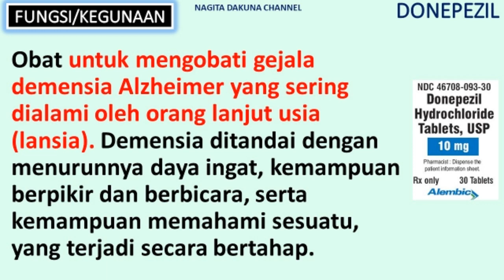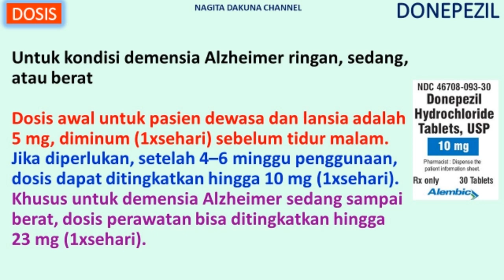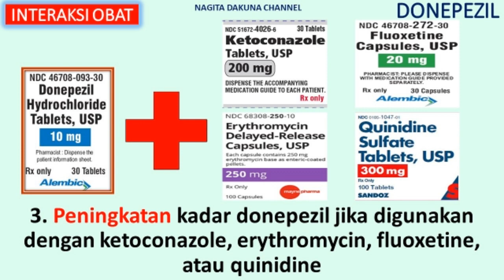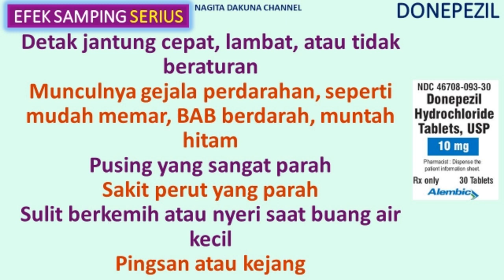APA ITU OBAT DONEPEZIL?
OBAT DONEPEZIL
Fungsi/Kegunaan
Mekanisme Kerja
Dosis
Obat Kategori
Merk Dagang
Efek Samping
Interaksi Obat